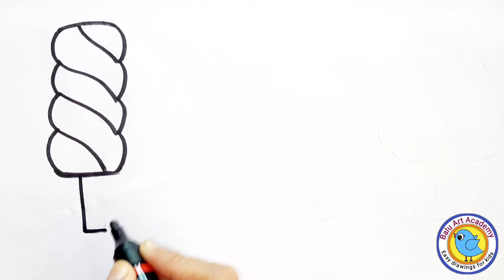Ice cream drawing coloring very easy for kids and toddlers |easy ice cream drawing 🍦🍧child art